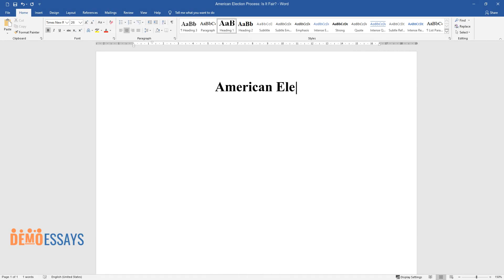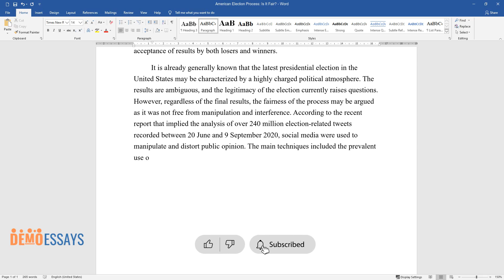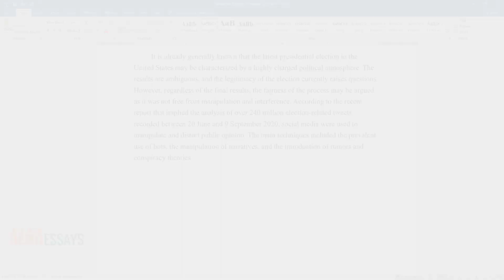American Election Process: Is It Fair? - Essay Example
📝 Essay description: The election may be regarded as one of the most significant events not only in the political sphere of the country but in the life of almost every person. Citizens generally vote for their preferred candidate expecting that this person will consider their demands and officially represent their interests.

ℹ️ Subjects: Election
ℹ️ Words: 278
ℹ️ Pages: 1

📚 Reference list:
Bowler, Shaun, et al. “Election Administration and Perceptions of Fair Elections.” Electoral Studies, vol. 38, 2015, pp. 1-9.
Ferrara, Emilio, et al. “Characterizing Social Media Manipulation in the 2020 U.S. Presidential Election.” First Monday, vol. 25, no. 11, 2020. Web.